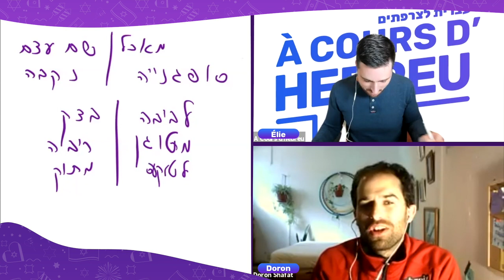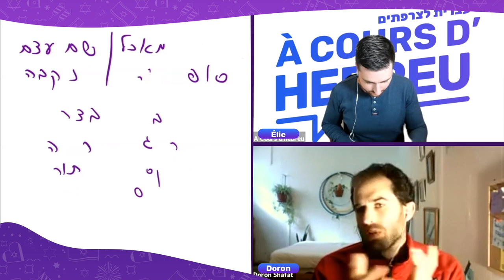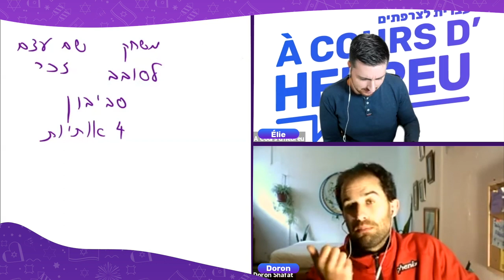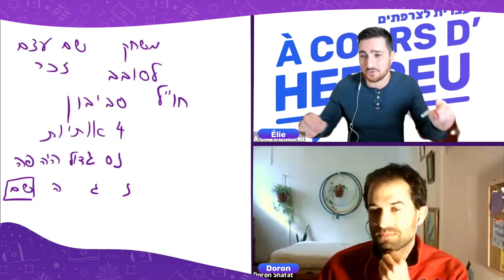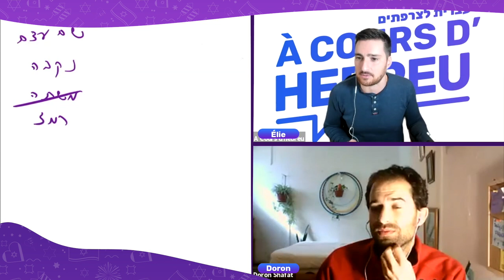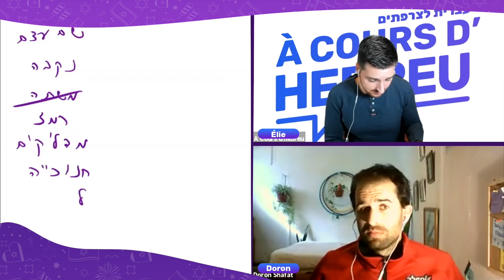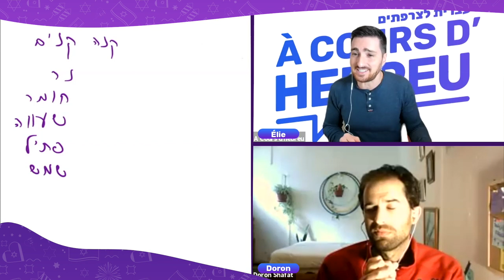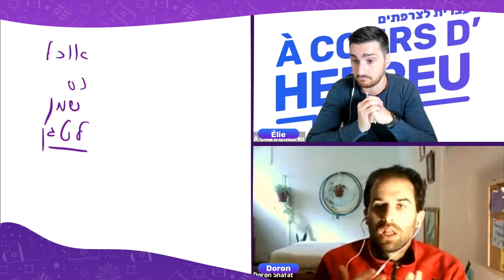5 mots à connaitre sur Hannouka en hébreu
Voici Doron de la chaine Youtube Piece of Hebrew. Il se propose de nous faire deviner 5 mots en rapport avec 'Hannouka. Elie est là bien sûr pour prendre quelques notes afin de ne pas laisser filer tout ce vocabulaire dans la nature. Êtes-vous prêts pour ce cours d'hébreu interactif ? C'est parti !